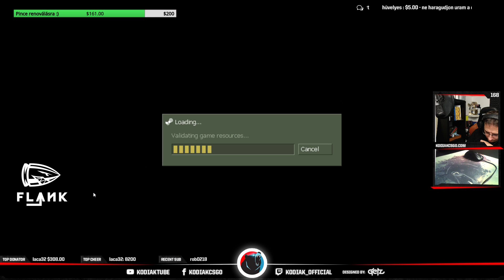1.6-ozunk az öregekkel